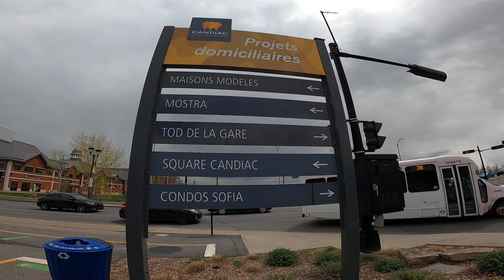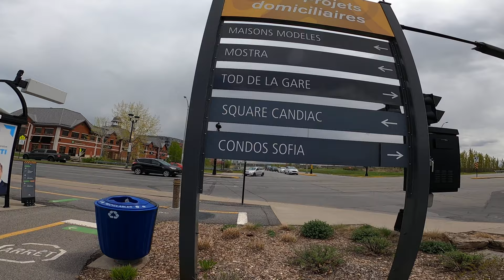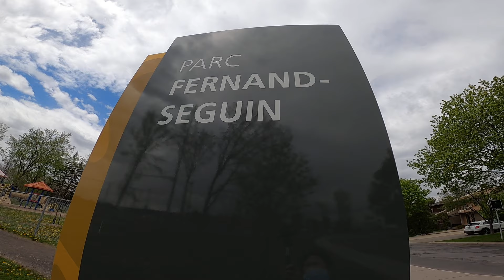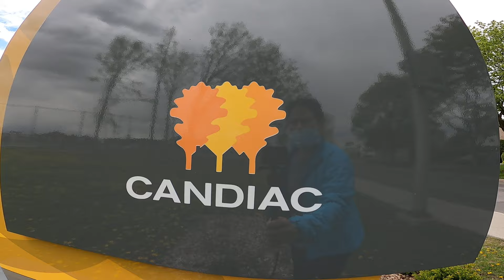Beautiful town of Candiac, Quebec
Amazing and beautiful town of Candiac, Quebec. It is very convenient, with lots of amenities around. You can find the shopping mall, restaurants and school. Lots of condos and houses nearby  and many more.

Please connect and support my members:
Team Forever:
Kaymine heart
Yaya May official vlogs
LadysueRudym vlog
Kulot bayan

Team Organic:
Manay bicolana
Sue_MCHANNEL TV
Joy Tejada's world
Gandalor Zumba
ChinitoChef
Juliejulz TV
BolBol Kuh
Reymark Pinili Vlog
JulieJulz

Team Filabs:
Charlie Al
Mag ina vlog
Josie Denion
Denz ng Moscow
Criss cvlog
Oyi ni otep
GoFrokz Laag
Mom Belle of New York
Please Advise
The REVEALED TRUTH
Narcelle Danghil Vlog
Joy Lanquino Creativity
AIMEL Vlog
lynpedro CHAnnel
Zairah WithMJ
AteCel Channel
Lou Freeman's Journ
Arah Marie House of Fashion
CelTV
MadamKrisna VLOG Official
RJ AUTO TECH TOWing
Jim Yntig
AR GONZALEz
hay dee official
Michelle Flores
KAONTABAI'TV
EC ocampo
Maricel Angcute
Mechanic O
EC Ocampo
Chona Alba
Michelle Flores
Denz ng Moscow
Esa World Tv
Please Advise
Diane Gweh
Riza Garden Oasis
Cherry Canada Vlog
Triple Elle
My Life
Lynn Inomata
Ting W.
Loren Kadama
Inday Nely
jonzsenap
Mikelime vlogs
jean wesn15 vlogs
Leng Natividad
lifecleng tv
Vangie Vlog & etc.
Maricel Angcute
Cherry Mercer
Chings 2020
Jefrel Lopez
Zairah WithMJ
SimplyMai
Ryda Channel
Lea Vlogs Pangasinan
Katherine Santiago
Mel's Canadian vlog